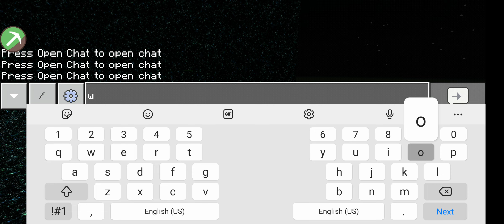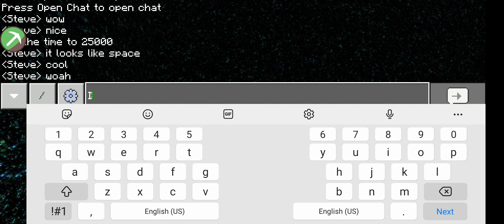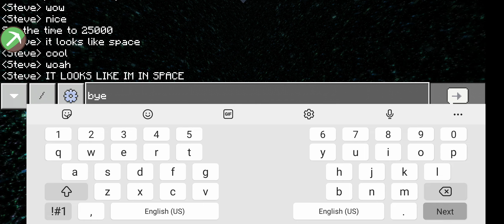me in minecraft be like